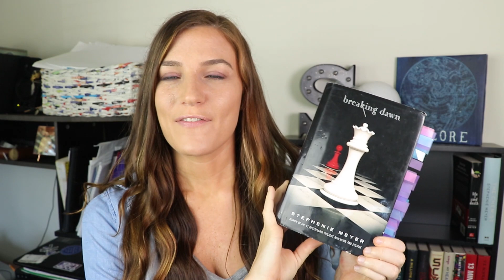TWILIGHT SAGA BOOK COVERS EXPLAINED | Countdown to Midnight Sun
Which cover Twilight Saga book cover is your favorite? What do you think they mean/represent?? xx

S o c i a l  M e d i a :
✨ NEW ✨Instagram: @storribook

✨ Amazon Wishlist (books)